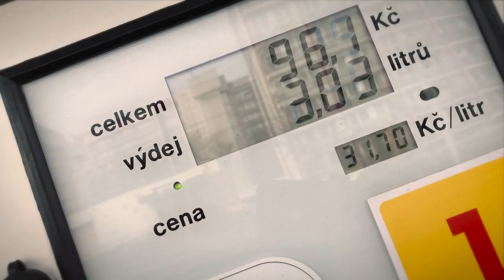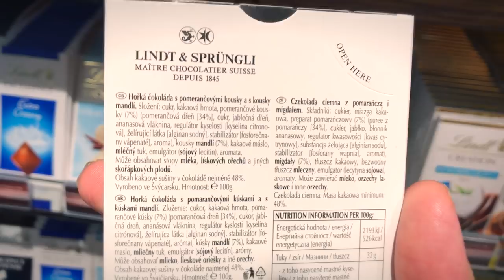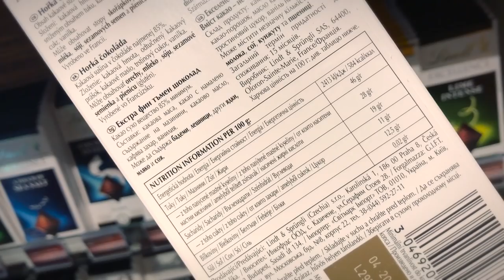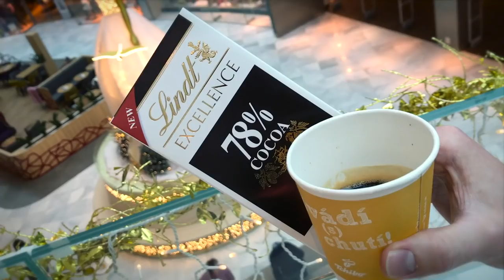Мой любимый десерт - вкусный и полезный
Запись на персональную онлайн консультацию к эксперту по периодическому голоданию Алексею Ворону

Мой любимый десерт - черный горький шоколад. Купить правильный темный шоколад - самый полезный и вкусный десерт.